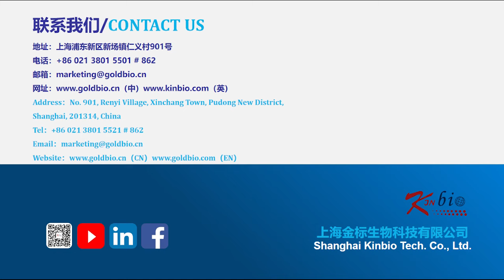Full Automatic Filling Machine